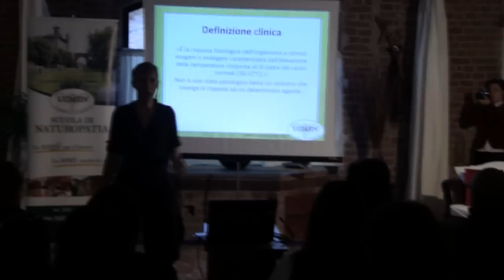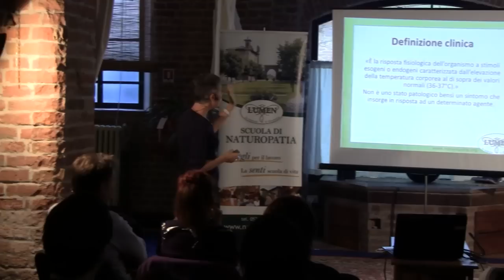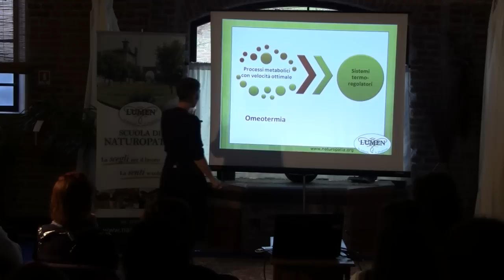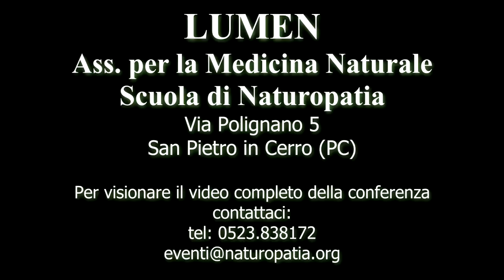La febbre, naturale difesa del corpo - Nat. Milena Simeoni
- LUMEN Scuola di Naturopatia con sede a Piacenza, Milano, Padova.
San Pietro in Cerro (PC), 11 novembre 2012
Sintesi della Conferenza "Sani in un mondo Sano":
Febbre. Risposta fisiologica del nostro organismo
Relatore: nat. Milena Simeoni, direttrice didattica e docente presso LUMEN